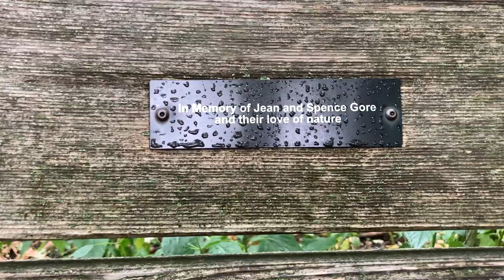360TV: love of nature